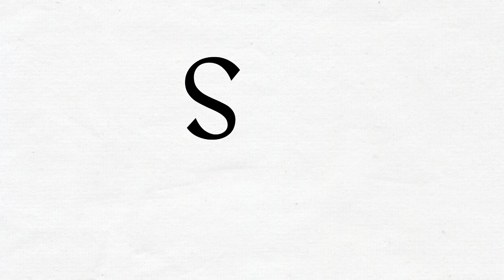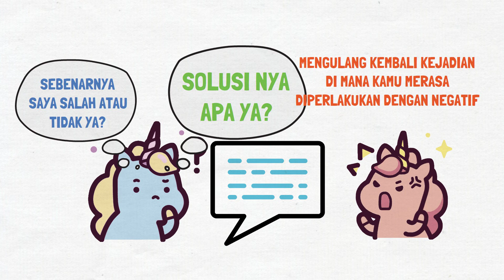Tips Mengeluh yang Benar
Saya membahas bagaimana cara mengeluh yang lebih elegan dan produktif? Kita mungkin kenal dengan seseorang yang sering mengeluh, bukan cuma hal besar, tapi kadang pada hal kecil, daging yang keras, AC yang terlalu dingin, udara terlalu kotor, dan sebagainya. Sering mengeluh dicap sebagai sebuah kebiasaan yang buruk. Kita dituntut untuk berhenti mengeluh. Masyarakat meminta kita untuk jangan mengeluh. Kenapa? Bukan hanya bisa berdampak buruk pada kesehatan, tapi juga pada hubungan personal dan bisa menghambat kesuksesan. Tapi, kenapa kita justru suka mengeluh? Misalnya, ketika mengalami sebuah kejadian buruk, kita seringkali bercerita apa yang kita rasakan, bukan hanya untuk berbagi, tapi cenderung mencari pembenaran, mencari dukungan, dan meneguhkan kalau kita berada di posisi yang benar. Jika hal ini dilakukan terus menerus, sayangnya, tidak akan membuat situasi menjadi lebih baik. Sebaliknya, situasi bisa saja menjadi lebih buruk. Kenapa? Karena manusia pada dasarnya sulit menutupi apa yang dia rasakan. Jadi, ketika kekesalan terus memuncak, hal ini mungkin saja memperburuk hubungan kita dengan orang lain.